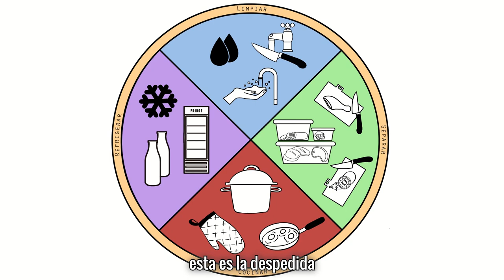TRABAJO 4TOC - CONTAMINACIÓN CRUZADA PARA UDLA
Los estudiantes de 4to medio "Gráfica" han realizado varios trabajos, dentro de los cuales está en convenio con UDLA, que consistió en entregar propuestas de innovación sobre contaminación de alimentos,  para publicitar la campaña el colegio entregaría 1.000 bolsas ecológicas impresas con diseños de los estudiantes y los videos, comerciales.
Colegio Técnico Profesional República Argentina.